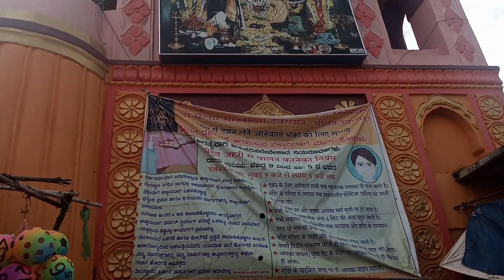MAILAR MALLANNA TEMPLE BIDAR/ खंडोबा मंदिर ।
Khanapur temple, Khandoba temple, Shiva mailar mallanna temple. Bidar Karnataka.